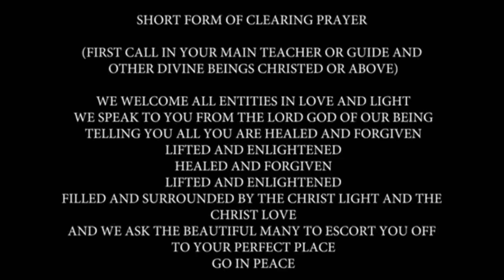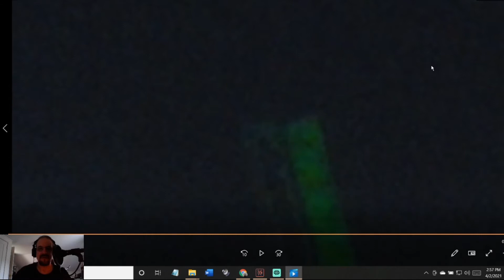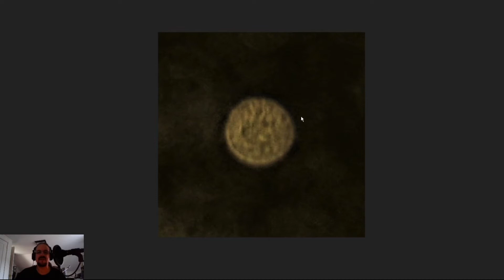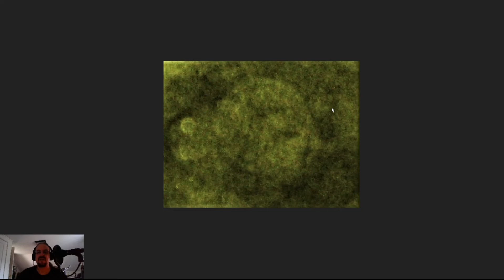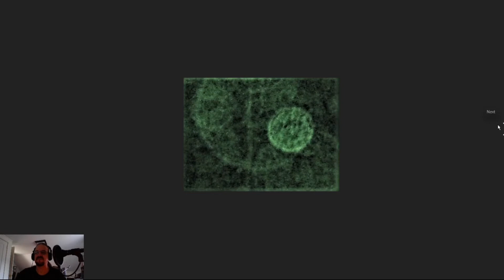UFO Catches Flashing and Dimensional Orbs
Buy a Tee-shirt from us now! Help Support David The Backyard Ufologist!
and go to the store from there!

Good Friday April 02, 2021

?SKY WATCH April 10th, 2021 at 9:00 P.M. EDT???
OR
TBA

Hey everyone:
Looking for someone that can design an Official Backyard Ufologist Logo to go on new Tee Shirts and all shows. I may run a contest and take entries and chose and reward with Gift card and/or Cash. Still talking about it. Everything is still out of pocket here. A one man show and not monetized. So watch some shows I need you!

WELCOME!

HELLO Again and Welcome,
 My UFO, Orb, Feline beings, Paranormal Community, enthusiasts,

Folks it is some bad times right now in the World especially in America. We must show Love & Light! Be service to others! Instead of getting mad and reacting to people's behavior we must understand that they are spiritually asleep/sick and have not awoken yet! Treat them like you would a sick person. Rise above the crap. Life is too short for this! They meaning The Power, Control and Greed Group (Satan) are censoring us and making their move. Only God the creator will allow what will happen. It all happens for a reason even if it is bad. The creator works in Mysterious ways We must trust the process. Try folks. Love & Light!

We Thank You for your donations it means the world to us! From Ally & me. thank you
Share! love & Light! Pray, Meditate! Spread it!

David The Backyard ufologist! If not give a Thumbs down :( But please tell us why you didn't like it. You're feedback is very important to us! Seriously!

David The Backyard Ufologist Coming to you from the Long Island Sound and the Hammonasset Ley Line running right through our backyard.
So many UFOs and Spiritual Entities follow this energy line and stops off at the Benevolent sanctuary The Backyard Ufologist's Backyard!
Thank you for checking us out! It means a lot! Please tell your friends and share my channel! Thanks Kindly!!
All donations go back into the channel such as Software, cameras, night vision video, and equipment where we can bring you better catches of UFOS, Orbs, Fairies and other entities that are on the Hammonasset Ley Line that runs close by our backyard! Vortexes, Portals, Gates. It's so cool! All details right below and thanks!

Please Support David The Backyard Ufologist! We need you! Thank You So Kindly!

OR

Or

FOLLOW these Amazing Instagram Pages & YouTube Channels! :)